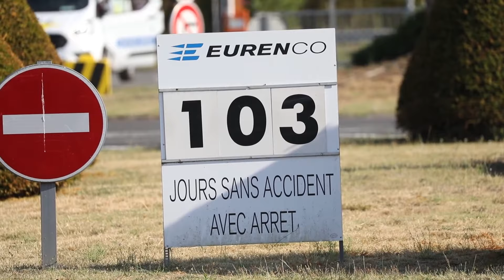Dordogne : Explosion sur le site d'Eurenco à Bergerac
Mercredi 3 août 2022, vers 13h 50, une explosion s'est produite sur le site Eurenco de Bergerac, anciennement nommé poudrerie de Bergerac. Vidéo Stéphane Klein